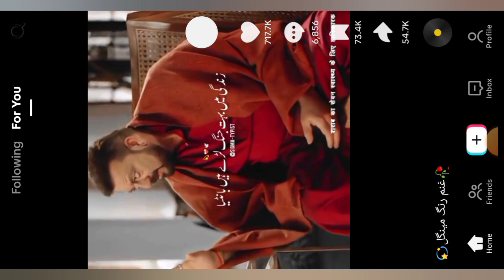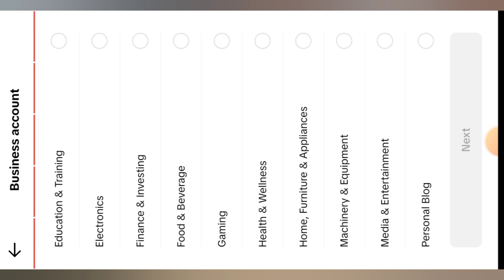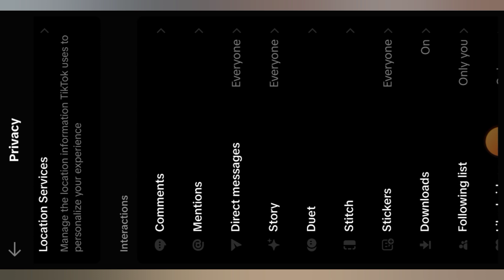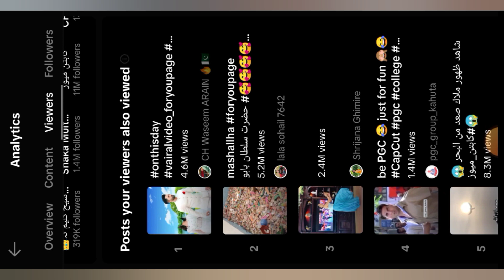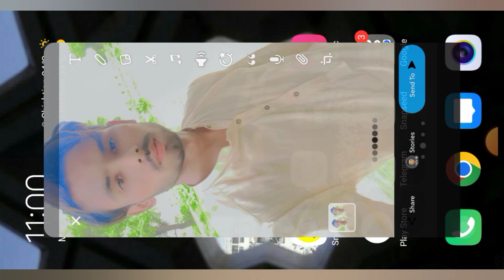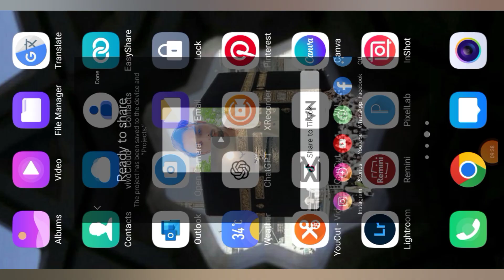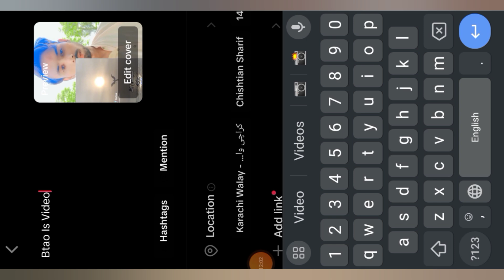TikTok Account Viral Tricks | How To Grow TikTok Account 2024 | TikTok Account settings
about this video:
so hello Friends today video I Will Be Shared you TikTok Account Viral Tricks | How To Grow TikTok Account 2024 | TikTok Account settings video viral
1 din mein 10k followers Kaise complete karen
tiktok settings
tiktok setting
Foryou Trick
How to Viral video on tiktok | tiktok foryou trick | tiktok foryou setting
TikTok Settings for Viral Video | how to unfreeze tiktok account | TikTok Foryou Setting
tiktok settings
tiktok setting
foryou settings
TikTok par views nhi ate Tu kia kare
tiktok settings
tiktok setting
tiktok for you setting,tiktok video for you setting
foryou settings
Foryou Trick
 foryou settings